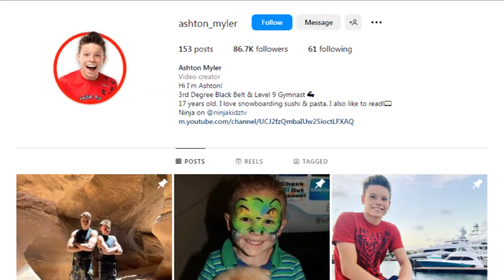Girls Ashton Myler Has Dated | Ninja Kidz TV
Ashton Myler | Ninja Kidz TV
Today I'll talk about Ashton Myler's girlfriend and I will cover information about him and his family "Ninja Kidz TV". He is an American YouTube star who is best known as a member of the group Ninja Kidz TV. Ninja Kidz TV is a family friendly channel starring skilled martial artists, gymnasts, and parkour athletes who are featured in action skits, challenges and tutorials. The "Power Rangers Ninja Kidz!" series.
The full squad:
Bryton Myler
Ashton Myler
Payton Delu
Paxton Myler